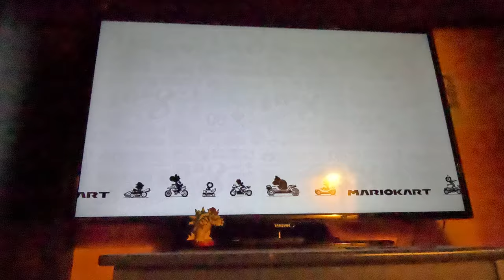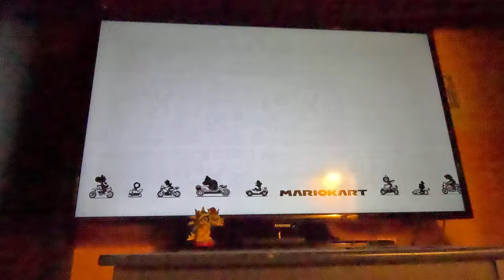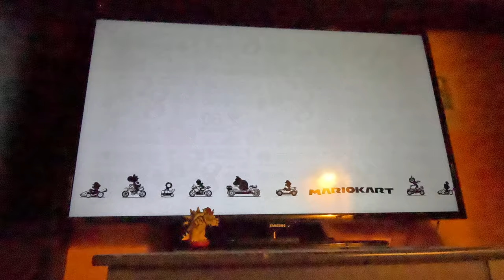(2nd Try, 3 STAR RANK) Mario Kart 8 Deluxe 150cc - Star Cup (4K60fps)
Dolphin Shoals came down HARD on me here!